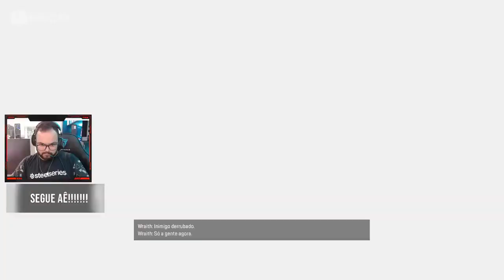VITÓRIA ÉPICA APEX LEGENDS - RESUMO DA STREAM #50 VÍTÓRIAS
APEX LEGENDS VITÓRIA  ÉPICA   - RESUMO DA STREAM #50 VÍTÓRIAS